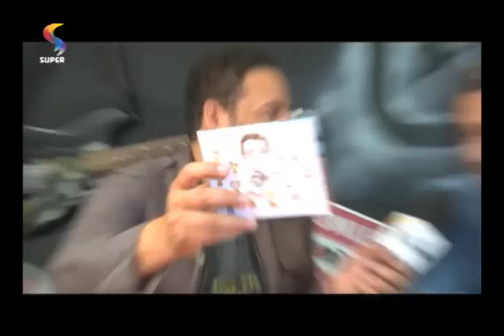BALAIO - Josimar Bianchi apresenta músicas de seu primeiro DVD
Entrevista com cantor Josimar Bianchi no programa BALAIO, da REDE SUPER.
Exibição: 09/05/2015